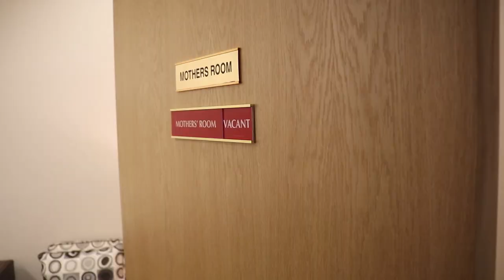C&S Wholesale Grocers - Child and Family Friendly Workplace Practices